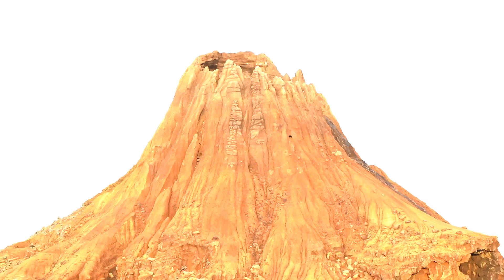800mmの世界（ハーバーグランドビュー 2018年8月18日 TDS）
800mm の世界シリーズ。今回はホテルミラコスタのテラスルーム「ハーバーグランドビュー」、通称「ハバグラ」から800mmの超望遠レンズで撮影した世界の動画です。当初はチェックインした時点で撮影しようと思ったのですが、初めて泊まる自称「殿上人ルーム」に大興奮で、眺めたり、走ったり、食べたり、飲んだりしてるうちに日が暮れてしまいましたｗ。夕景もそれはそれで美しかったのですが、さすがに情報量としては日中に比べてお取りますので、翌日の早朝に撮影しました。ですので、ひっそりとしたディズニーシーの様子も合わせてご覧いただけます。

何よりびっくりしたのが、このテラスから羽田空港はおろか、横浜まで見ることができるんですよね。ランドマークタワーやインターコンチ、ベイブリッジまで見ることができて、さすが殿上人ルームって感じで下界を見下ろしてました（言い方ｗ）。それ以外にも色んな風景を余すところなく撮ってきました。